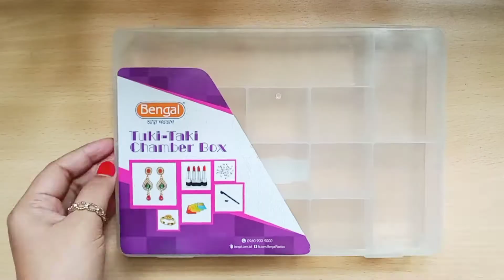আমার টুকি টাকি বক্স ডেকোরেশন ❤️💜/Organizing my mini craft supplies/chamber box decor/Craft By Zara